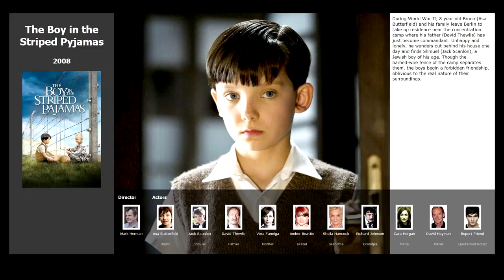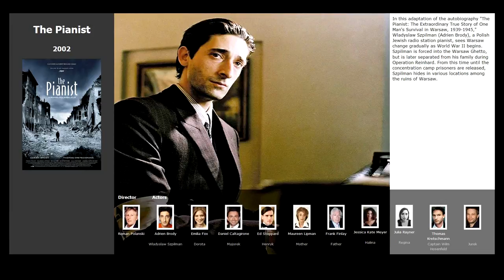Top 3 movies like The Boy in the Striped Pyjamas (2008)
Movies similar to The Boy in the Striped Pyjamas (2008):

00:10 Pan's Labyrinth (2006)
00:40 The Pianist (2002)
01:17 Schindler's List (1993)